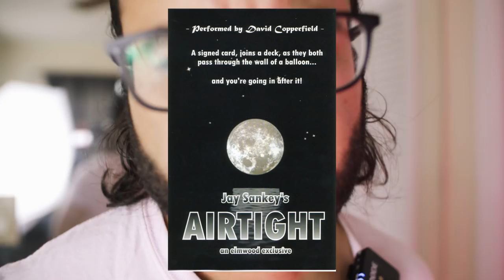Why I HATE Jay Sankey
(Although it is temporarily out of stock)